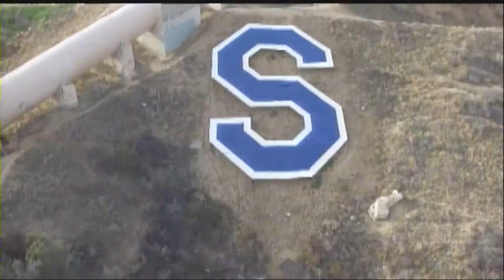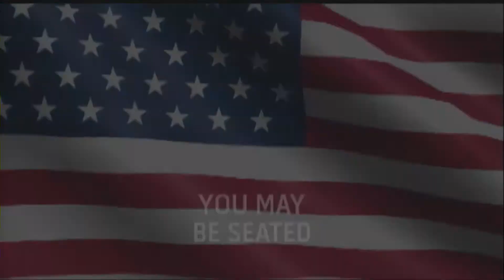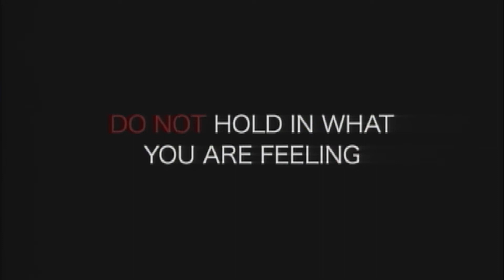Tuesday, October 10th. 2017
Daily Show.
Derek Diaz
Chris White
Aiden Arevalo
Teenage Depression PSA